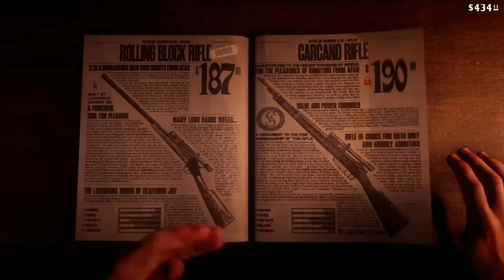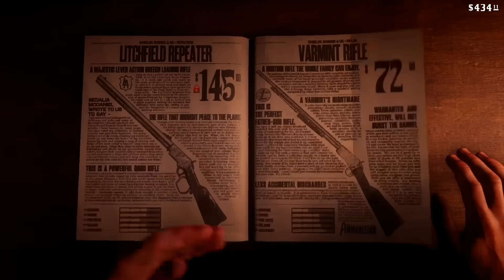Rdr2 back again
Welcome to my first and blind playthrough of Red Dead Redemption 2 in 2023! This is a game I've been so excited to play since I started this channel! I hope you enjoy this new series and my reactions to a game loved by SO many awesome people!